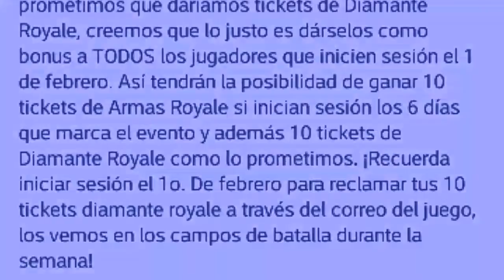AVISO IMPORTANTE DE FREE FIRE (admiten su error) | Alexmania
➥Aviso importante de Free Fire.